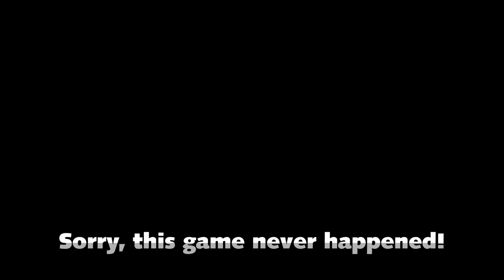SASRT Matchmaking Lobby 21/06/2024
Again agains Piero.